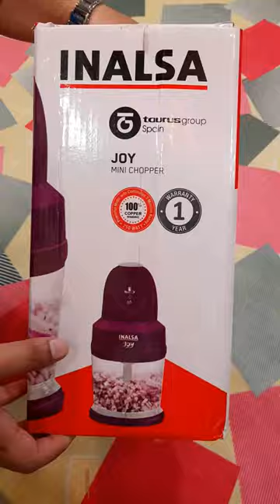Shorts | INALSA MINI CHOPPER | BEST CHOPPER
Recipes:-
# nehaz perfect plate
# chicken korma
# matar paneer
# biryani
# chicken biryani
# white sauce pasta
# noodles ETC